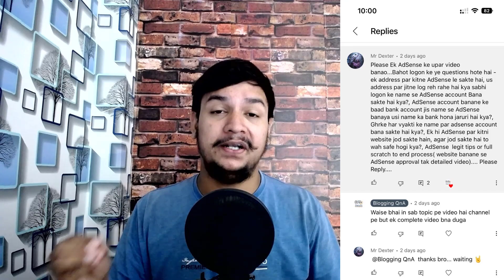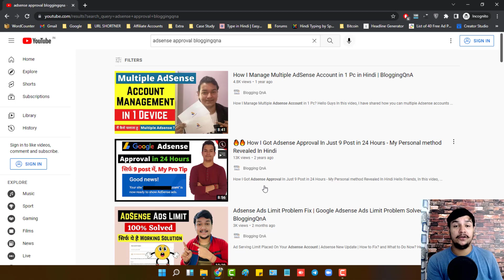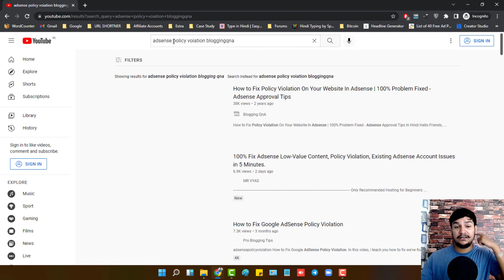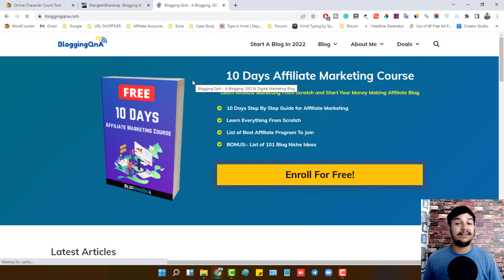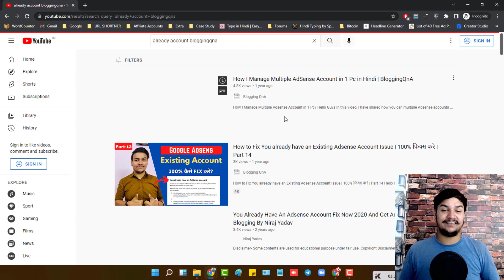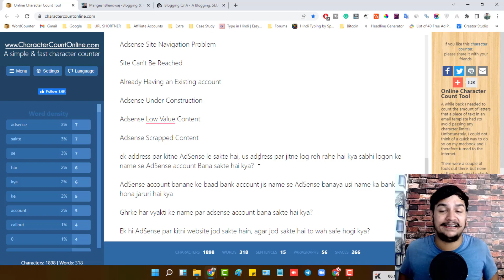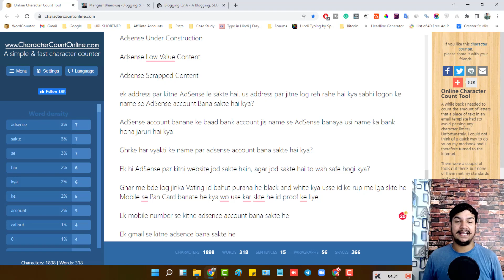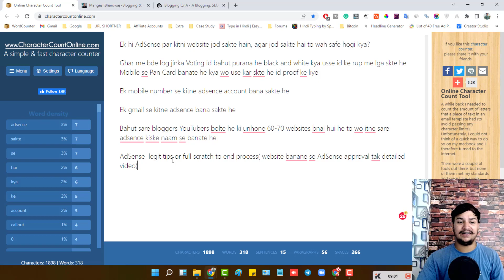Adsense Approval in 1 Day, Policy Violation, Already Existing Account, | Full Adsense Free Course 😱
Adsense Approval in 1 Day, Policy Voilation, Already Existing Account, Ads Limit, Multiple Account Soluiton | Full Adsense Free Course

Hello Friends,

aaj ki is video me maine baat kri hai Google Adsense ke baare me. Is video me maine sare adsense ke doubs clear kiya hai. ye pura Full Free Adsense Course Hai.

0:00 Intro
01:45 Join Premium Community For Free
02:22 Adsense Related All Questions and Queries
02:56 Google Adsense Approval Trick
04:39 Adsense Approval Ke liye Kitni Post Dalni Hai Blog Pe
06:12 Adsense Policy Voilation 100% Solution
09:38 Google Adsense Site Navigation Problem Solution
12:37 Adsense Error Site Can't Be Reached
03:28 Google Adsense Already Havng Existing Adsense Account Solution
16:47 Google Adsense Site Under Constucion Problem
17:34 Adsense Low Value Content and Scapped Content Error Solution
18:45 Adsense QNA From Telegram and Community tab
19:06 ek address par kitne AdSense le sakte hai
21:42 jis name se AdSense banaya usi name ka bank hona jaruri hai kya
23:08 Ghrke har vyakti ke name par adsense account bana sakte hai kya?
23:18 Ek hi AdSense par kitni website jod sakte hain
25:03 Voting ID Card ID Proof ke LIye use Kr skte hai
25:24 Ek mobile number se kitne adsence account bana sakte he
25:38 Ek gmail se kitne adsence bana sakte he
25:43 Multiple Sites Management By Popular Bloggers
26:33 AdSense  legit tips or full scratch to end process
27:00 Conclusion